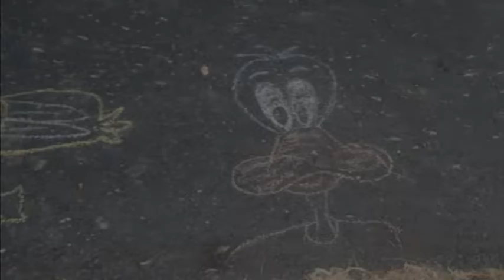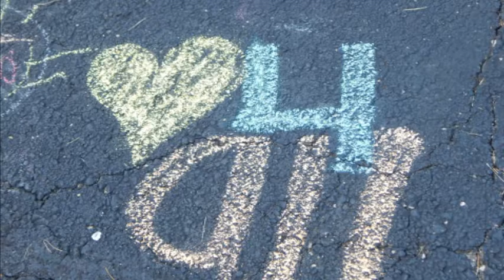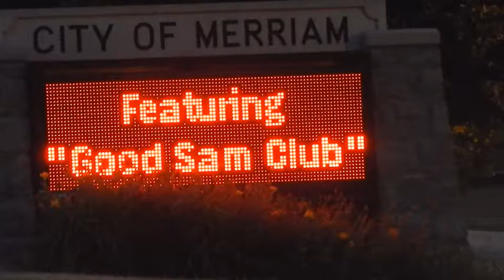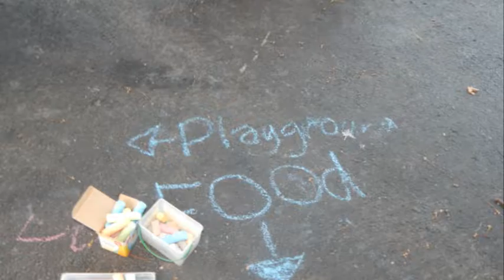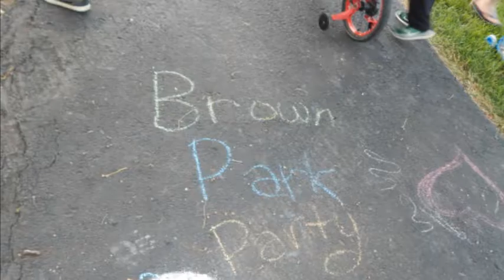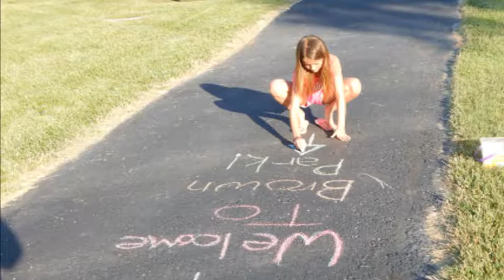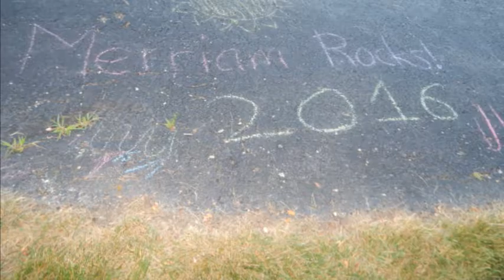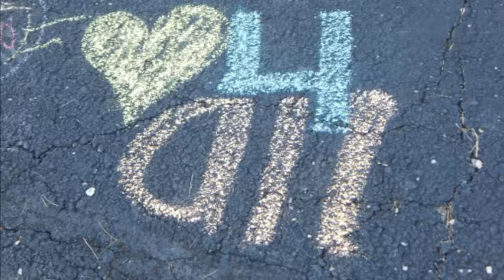The Complete Merriam Party in Brown Park with The Good Sam Club Band ~ 6/17/16 -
Merriam Parks & Recreation presents Party in Brown Park w/ The Good Sam Club Band ~ 6/17/16